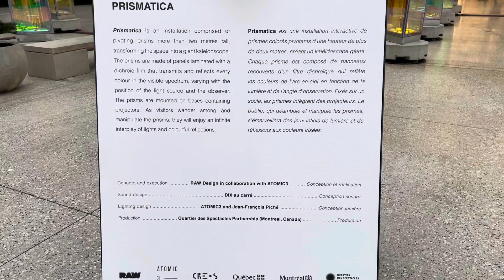RANDOM STUFF IN LAS VEGAS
FLICK THIS IN LAS VEGAS